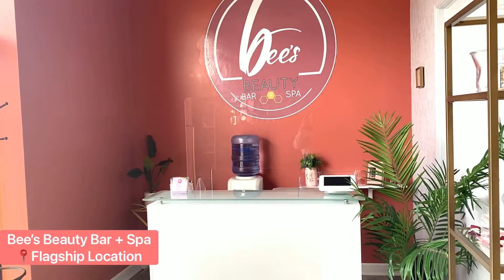My First YouTube Video!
Day in the Life w/busy Bee!